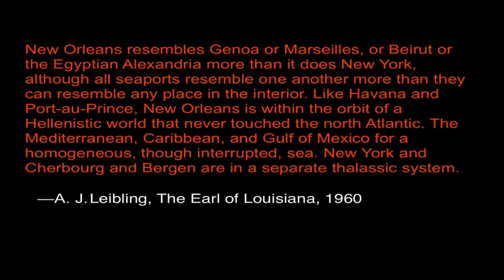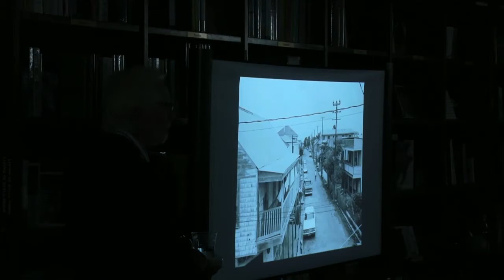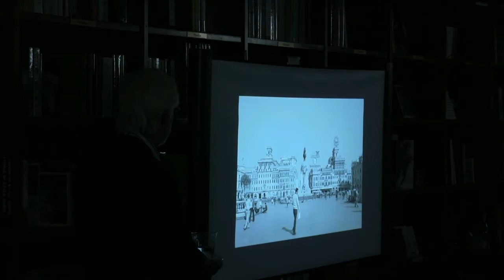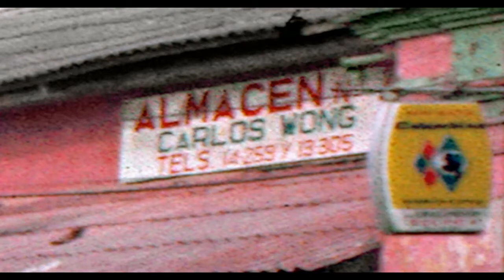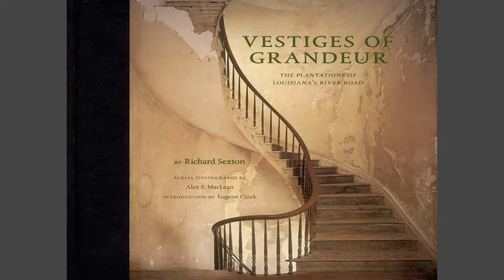Richard Sexton Creole World, Photographs of New Orleans and the Latin Caribbean Sphere